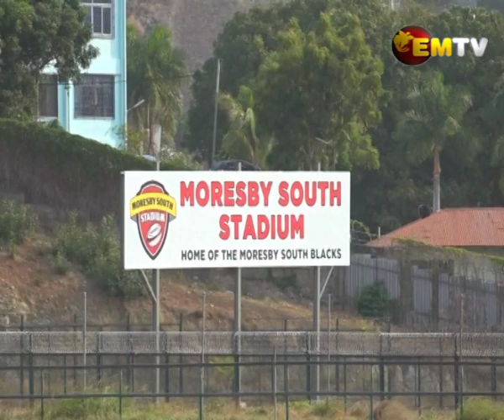New Kaugere Stadium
Moresby South Electorate will have a new stadium built at Kaugere to replace the old Sir William Skate oval.
A ground breaking ceremony was held yesterday to signify the redevelopment of this infrastructure which will cost around K3 million.